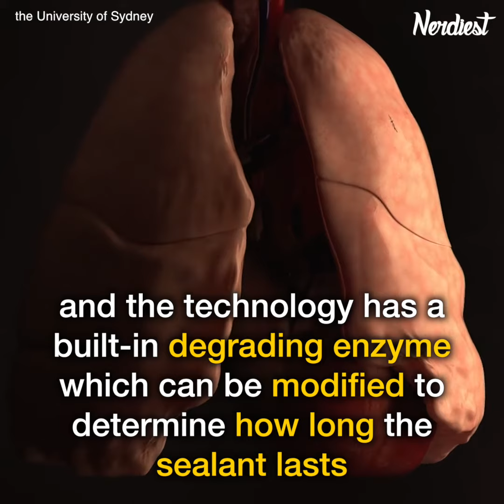This glue seals wounds in just 60 secs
A highly elastic and adhesive surgical glue that quickly seals wounds without the need for common staples or sutures could transform how surgeries are performed.
Biomedical engineers from the University of Sydney and the United States collaborated on the development of the potentially life-saving surgical glue, called MeTro.

MeTro’s high elasticity makes it ideal for sealing wounds in body tissues that continually expand and relax – such as lungs, hearts and arteries – that are otherwise at risk of re-opening.

The material also works on internal wounds that are often in hard-to-reach areas and have typically required staples or sutures due to surrounding body fluid hampering the effectiveness of other sealants.

MeTro sets in just 60 seconds once treated with UV light, and the technology has a built-in degrading enzyme which can be modified to determine how long the sealant lasts – from hours to months, in order to allow adequate time for the wound to heal.

The liquid or gel-like material has quickly and successfully sealed incisions in the arteries and lungs of rodents and the lungs of pigs, without the need for sutures and staples.